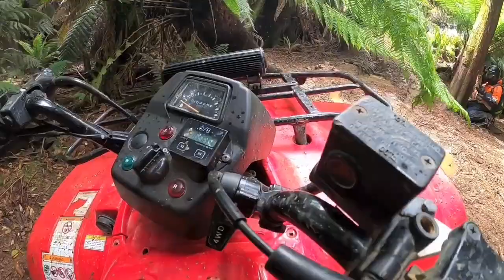The off-road adventure show tazzy style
Tasmania has some of the best trails in the country,on this trip we explore the Dial range on the north coast and get bogged,crash and covered in stinky mud .No injuries or breakages but lots of laughs and a great adventure in the bush .